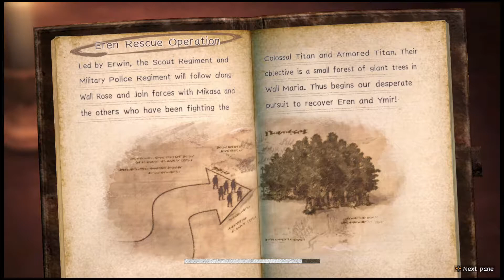Form a protective circle around Erwin! | Attack on Titan 2: Final Battle Let's Play Part 59 - BLIND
Let's play Attack on Titan 2: Final Battle BLIND on PS4 PRO. In Part 59, we go rescue Eren... again!

Mission:
Charge